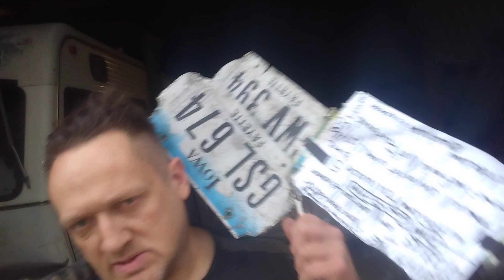4/28 Trimmed hair @ parents' (5-5-:30PM) red/white barn home. Gone 5-7PM. Home alone 4/27+(28 til 5)